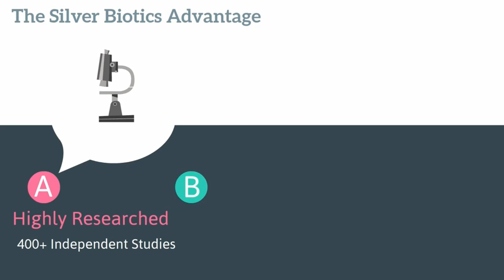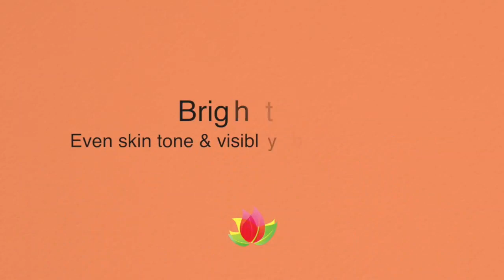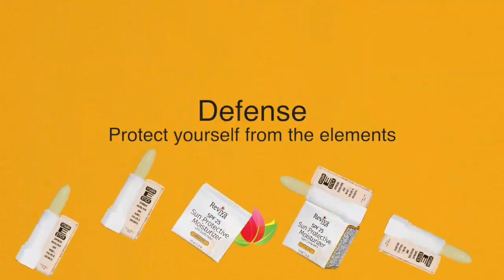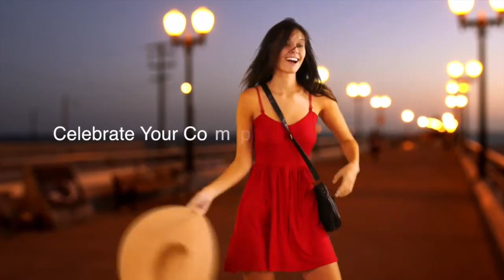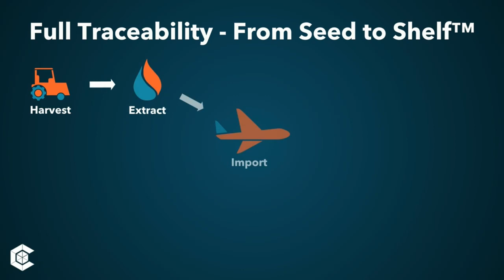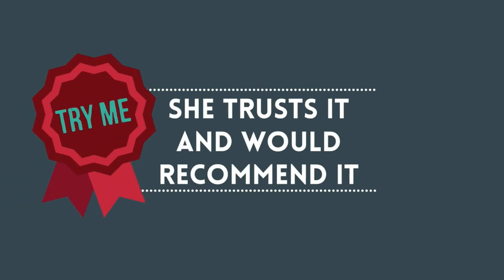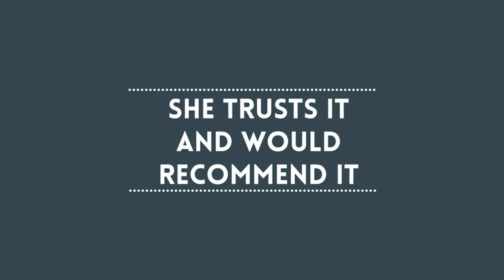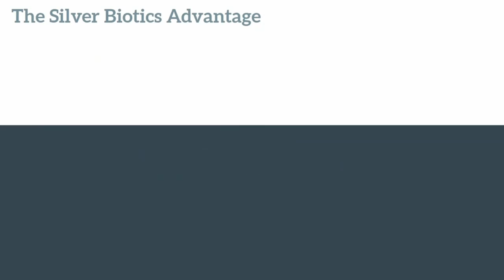Most & Least Obese States In America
Fermented Booster Powders 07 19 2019